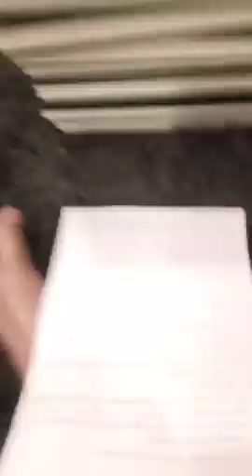3- أحب الأعمال في أحب الأيام - مصطفى حسني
أحب الأعمال في أحب الأيام..